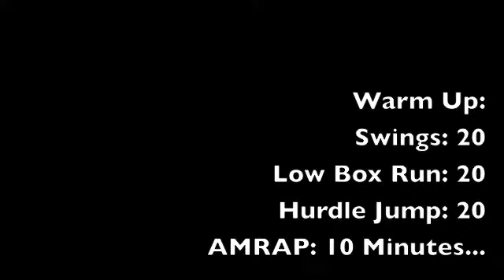EDT

Box Jump
Burpee
Dumbbell Cleans
Push Ups
AbMat Sit Ups